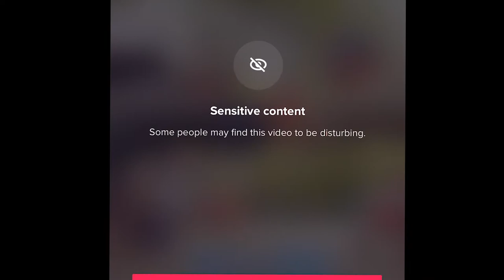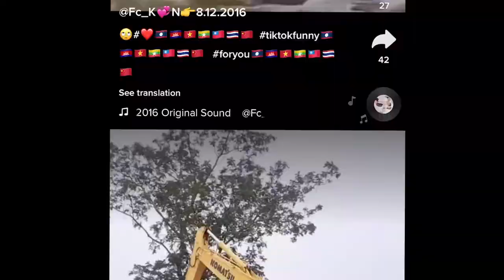Tim Tok Funny Video 2021@Panda7 kids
My name is Panda and I make music for relaxation. All music uploaded on Soothing Relaxation has been produced by me.

Best wishes,
Panda. Signan